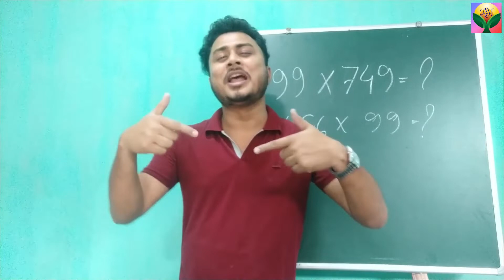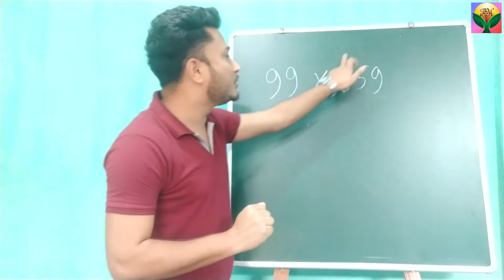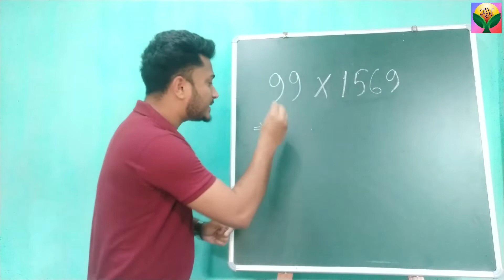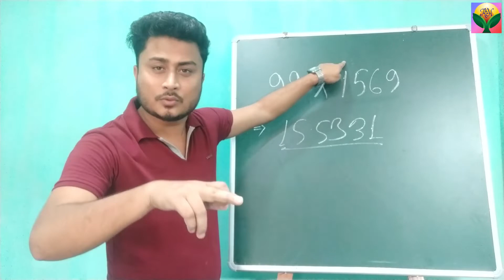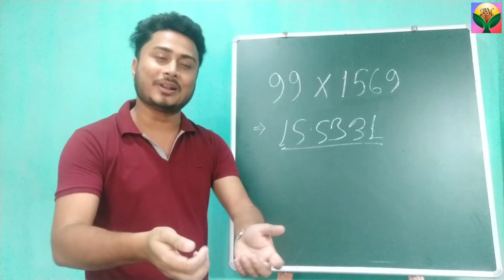Easy Multiplication Trick for All//be the magician of Maths//For competitive exams.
Here we try to focus one of the easiest multiplication  tricks with which we can multiple numbers within less than three Seconds.